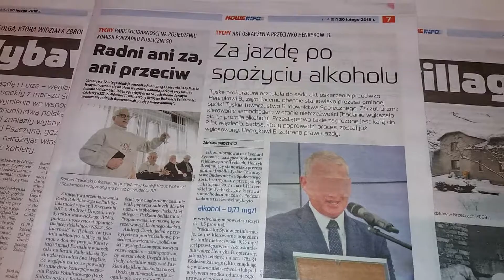Zapowiedź dwutygodnika "Nowe Info" nr 4/2018